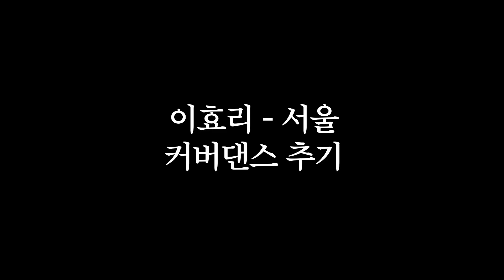[ENG SUB](몰카) 제주도에서 귤 1개 만원에 팔고 온 SSUL 🍊 ㅣ벨리곰 몰래카메라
벨리곰이 (작가님 시켜서) 딴 귤 살 사람~~

🐻 벨리곰 채널 구독 🐻
매주 금요일 오후 6시에 업로드 됩니다